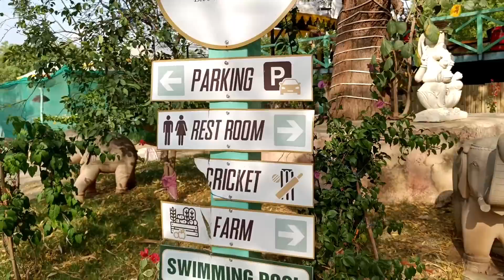||तीनों भाइयों ने मचाया खूब घपरोल Amity University में||Amity University Influencers Meet||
This vlog is all about Amity University Influencers meet 2023. So please enjoy the vlog.
 My moto is just about to aware our basis roots, our culture, our mother language. Also this vlog is for enjoyment and learning so please do not make any allegation to other people.

*Save Baby Of Bharti To Fight Bronchopneumonia With Multiple Ailments.*

Baby of Bharti who is suffering from Premature birth with Multiple Ailments* and is undergoing treatment. The treatment is costing us *Rs.15,00,000* and we need funds to continue the treatment.

*I request you to kindly contribute towards the treatment and help during this time of need*

 Bank Name: RBL Bank
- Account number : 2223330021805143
- Account name : Baby of Bharti
- IFSC code : RATN0VAAPIS
(The digit after N is Zero)
*For UPI Transaction:* assist.ofbha39@icici